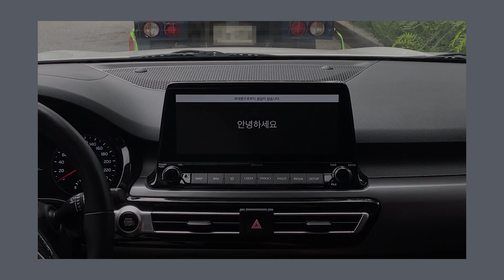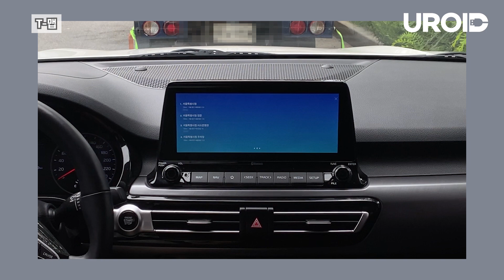(유로이드) 기아 셀토스 에서 유투브, 넷플릭스 보기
USB로 차량 순정 카플레이에 연결하면 안드로이드 화면이 !
전화도 블루투스로 사용 가능
*카플레이 있는 차량에서 사용가능합니다.